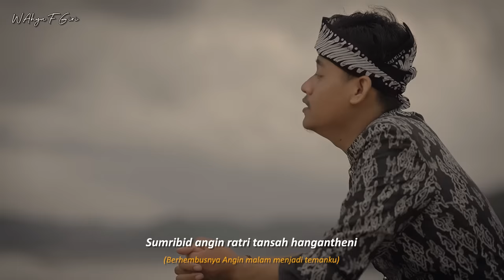Lamunan - Wahyu F Giri (Official Music Video)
Official Music Video dari Wahyu F Giri berjudul Lamunan
Dengarkan Lamunan di digital platform lainnya

Video Credits:
Song Title : Lamunan
Karya : Wahyu F Giri / Hazel Abirama
Penyanyi : Wahyu F Giri
Arrangement by Hadis Nurwahid
Mixing & Mastering by Hadis & Msp studio
Videographer by Pandu WD
Behind the scene : Trio hanes
Editor : Exso
Produser : Maspoeg
Pim.produksi : Ryan warsen
Wardrobe :Farel
Model : Gebby Purnama

Lokasi :
Pantai Dlodo
Glamping Podorukun
Joglo Langgeng

Lirik – Lamunan

Sumribid angin ratri tansah hangantheni
Tansah angranti tekamu duh yayi

reff:
Pindha samudra pasang kang tanpa wangenan
Tresnaku mring sliramu sayang
Cahyaning mbulan kang sumunar abyor ing tawang

Wong ayu age nyedak a ngekep ragaku
Sirnakna lara branta ing atiku
Amerga kabidhung wewayangmu ing pikirku
Haywa pegat tresnamu dhuh sayangku

reff:
Yekti slirmu kang dadi lamunan

Terjemahan :

Berhembusnya Angin malam menjadi temanku
Kesetiaan jadi tekad  menerabas hati
pemikiran yang terbang lepas dimalam sunyi
senantiasa menunggu kehadiranmu dinda

wahai wanita cantik mendekatlah disampingku
melihat manisnya senyumu
menjadikan rasa ini nyaman dihatiku
jangan sampai cinta ini berpisah sayangku

Reff:

bagaikan ombak samudera yang abadi
Cintaku kepadamu sayang
Cahaya rembulan yang bersinar terang di bumantara
Bukti Dikau adalah lamunan

Dinda cantik segera mendekatlah memeluk raga ini
hilangkanlah rasa gundah disanubariku
karena telah tergoda bayanganmu diingatanku
Jangan sampai berpisah rasa cintamu wahai sayangku

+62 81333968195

 Terimakasih sudah berkunjung di  channel

Cah bingung macak repot!

Dengarkan music dari Lamunan Wahyu F Giri di all platform digital kesayangan kamu.